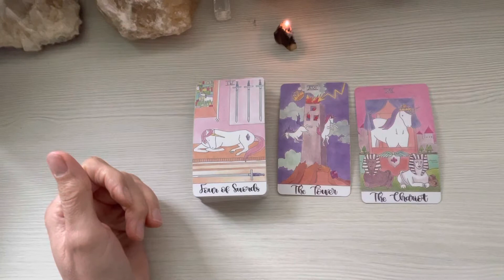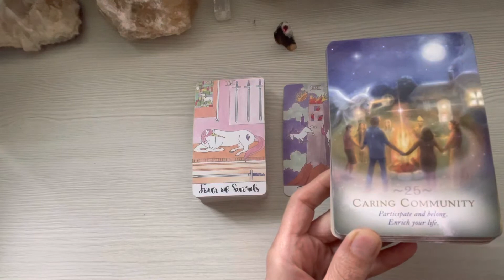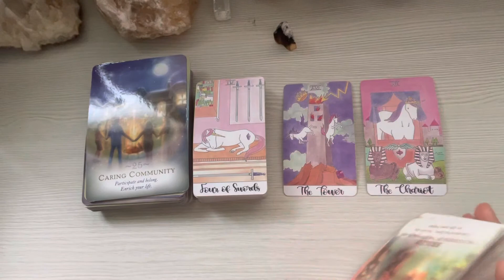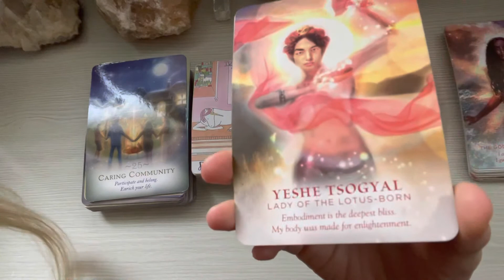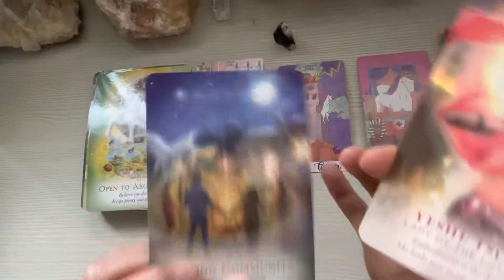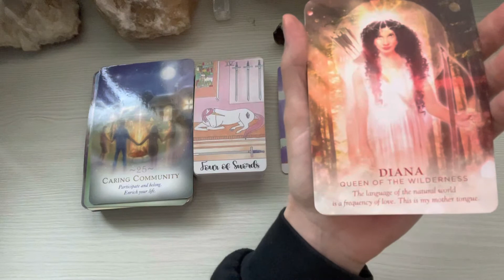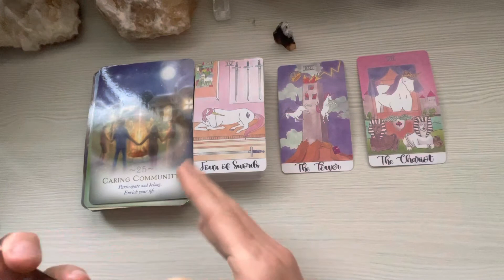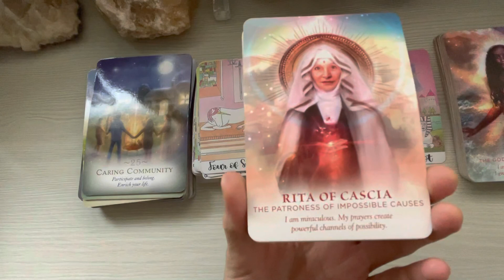Air Signs - Your Beauty Is Unparalleled | Tarot Reading